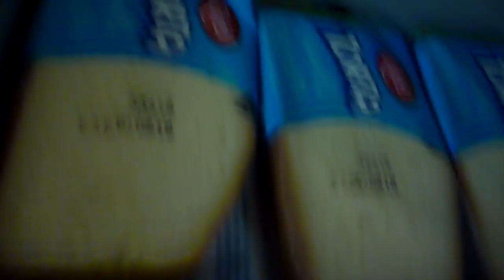UN DÍA ESPECIAL DE CUMPLEAÑOS 18/01/ 2016 (pennyvlogs)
Hola soy  venezolana y les comparto un poco lo que es mi vida día a día...

SNAPSHAP: PENNYPOPOFICIAL
TWTTER:  PENNYPOPOFICIAL